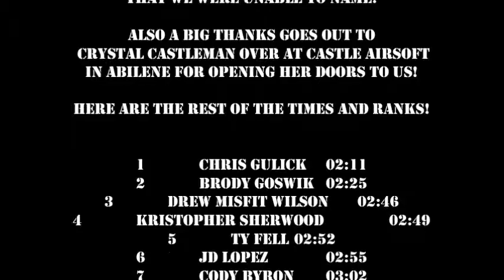ATS3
After interview of Airsoft Top Shot 3